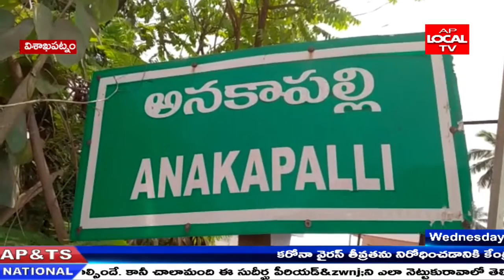అనకాపల్లి లో ప్రజలకు కరోనా వైరస్ ఫై అవగాహన కలిపించాలి